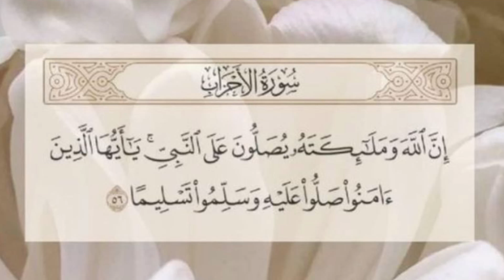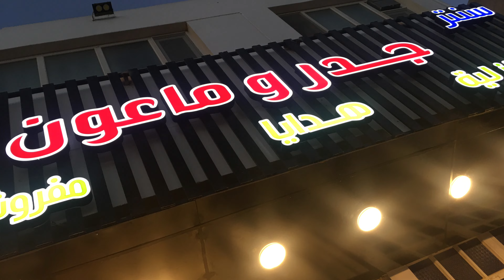فرة سوك ومشتريات وروتين من طقطق لسلام عليكم🌝عشاق ادوات المطبخ🥲